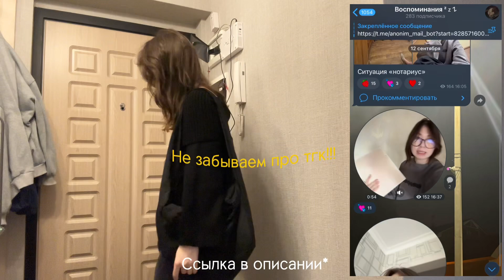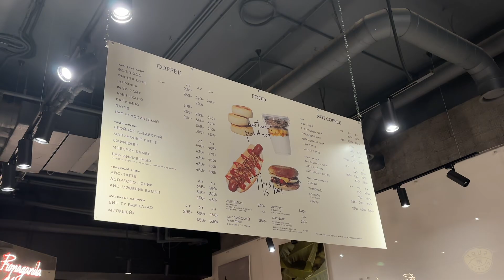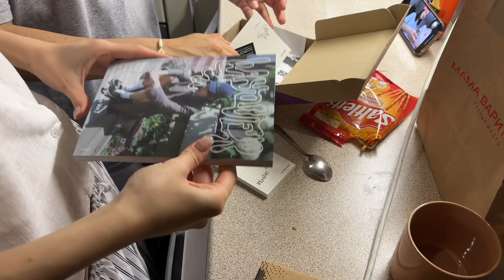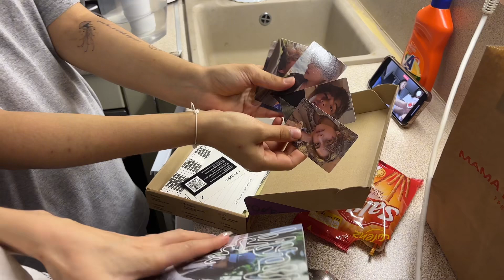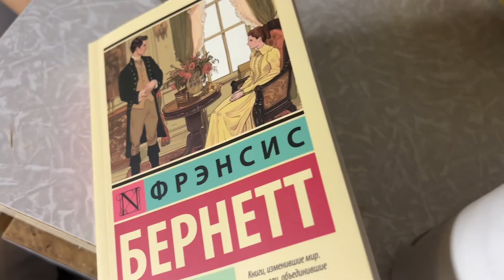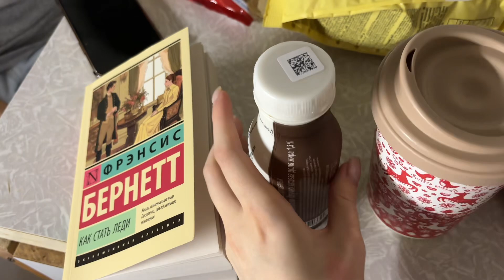Влог: готовим кушать.. спонтанная прогулка и день хорошего настроения!!